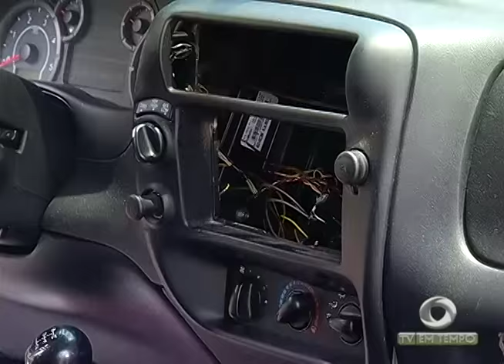BOLETIM EM TEMPO - MANHÃ (02.11.2015)